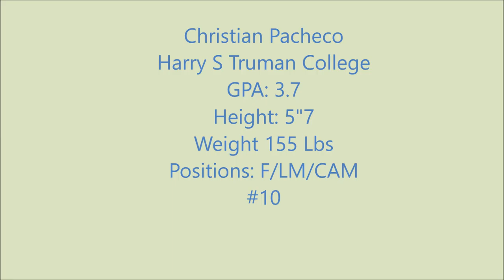Christian Pacheco- Highlights